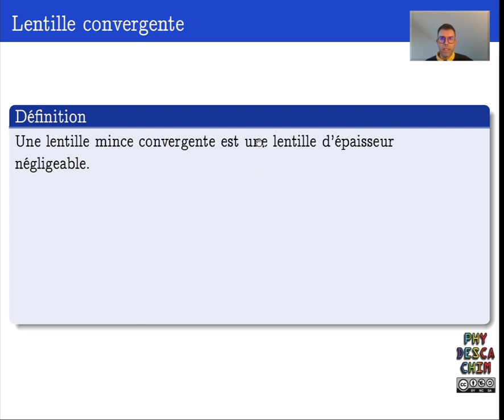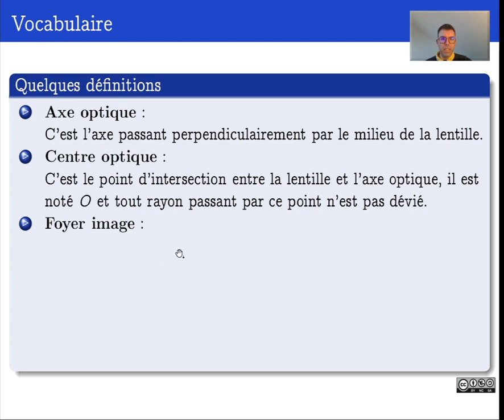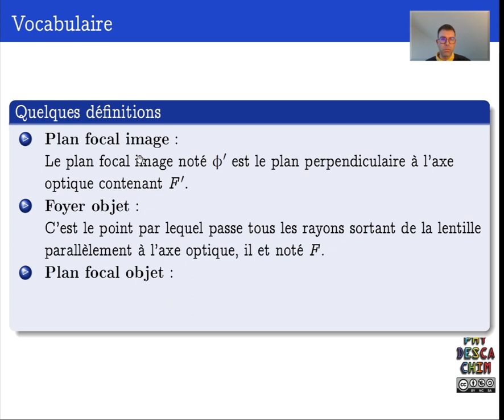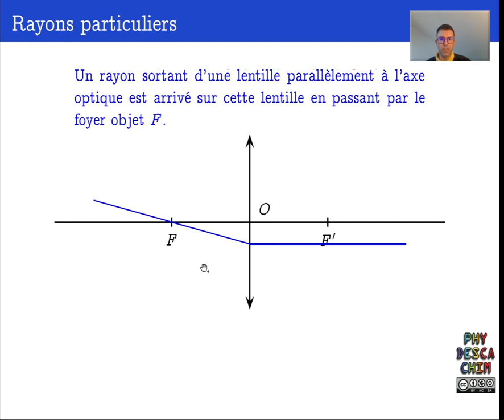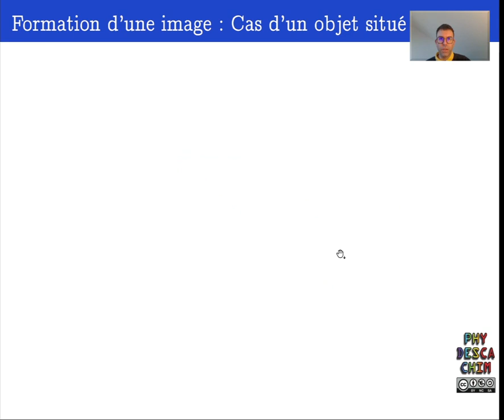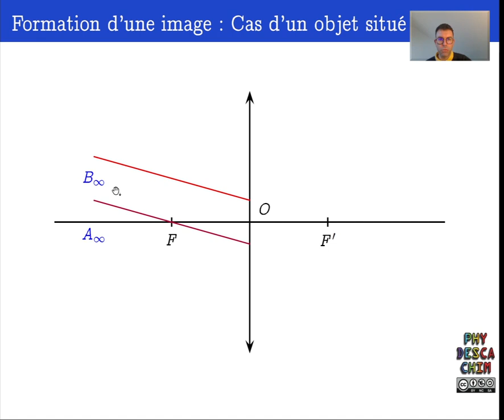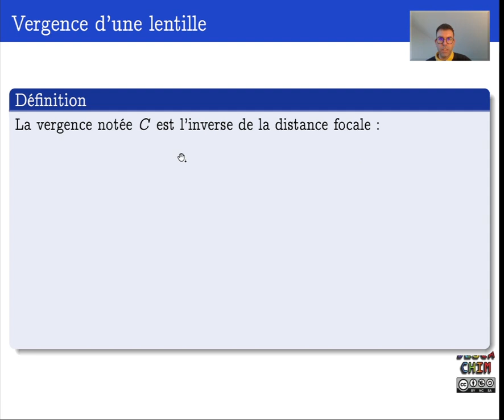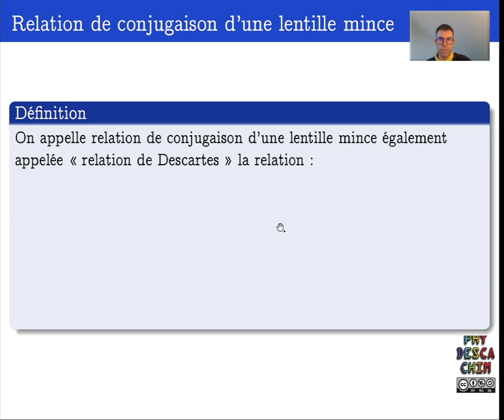Terminale - La lunette astronomique - Rappels d'optique géométrique